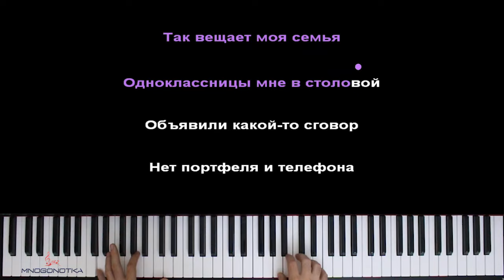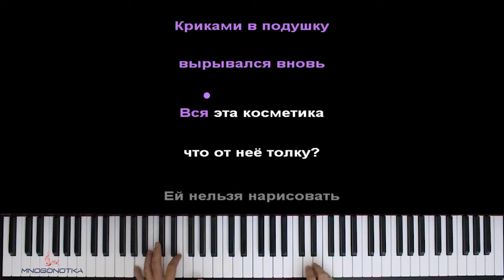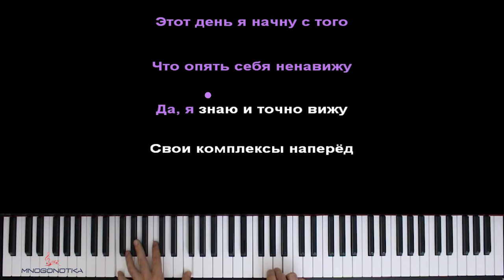Алена Швец - Комплексы ● караоке | PIANO_KARAOKE ● ᴴᴰ + НОТЫ & MIDI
• НАШИ СОЦ. СЕТИ / WE'RE ON SOC. SITES•
• НАШ САЙТ С НОТАМИ / OUR WEBSITE WITH SHEETS •

[ТЕКСТ ПЕСНИ]:
[Куплет 1]
Этот день я начну с того
Что опять себя ненавижу
Да, я знаю и точно вижу
Свои комплексы наперёд
Шрамы белые на запястьях
Заменяют давно мне счастье
Социальную жизнь и сласти
Вот такой я во всем урод
Чтоб желудок мой не был полон
Чередую ПП и голод
Сколько я себя только помню
Я всегда была чёрти что
Подвисают живот и щеки
Руки, бёдра, бока и ноги
Все не так, я совсем убогий
Скинуть бы килограммов сто

[Припев]
Всё, что люди говорят в мой адрес
Я превращаю в запись в дневнике
Каждый пунктик намертво взгрызался
В мою кожу, в мою память и сидел во мне
Чистыми слезами капал на футболку
Криками в подушку вырывался вновь
Вся эта косметика, что от неё толку?
Ей нельзя нарисовать к самой себе любовь
Любовь, любовь, любовь

[Куплет 2]
"Ты никчёмна почти во всем" -
Слышать в след я уже привыкла
И на все мои просьбы, крики
Так вещает моя семья
Одноклассницы мне в столовой
Объявили какой-то сговор
Нет портфеля и телефона
На щеке задрожит слеза
Вдруг почувствовала я силу
Ощутила себя красивой
Неуверенность, как могила
Наконец я могу дышать
Гнев порывом захватит тело
Бью вперед, защищаюсь слева
Рассеченная бровь болела
Смех и кровь, мне пора бежать

[Припев]
Вся эта косметика, что от нее толку?
Любовь, любовь, любовь

[Финал]
Свои комплексы наперёд

Оптимизация видео:

алена швец комплексы караоке,
алена швец комплексы пианино,